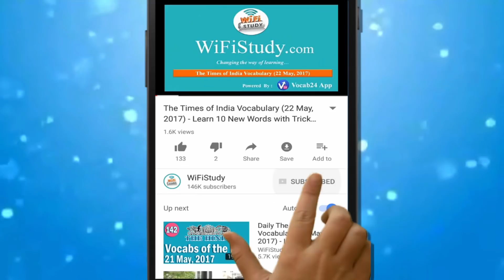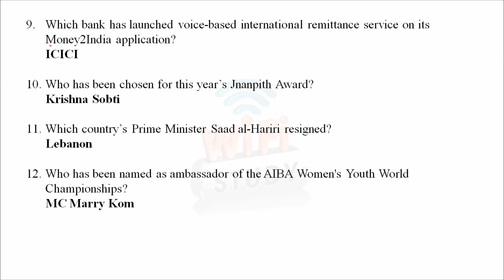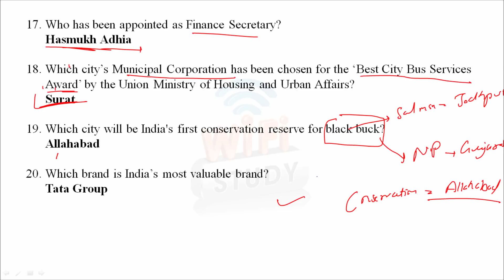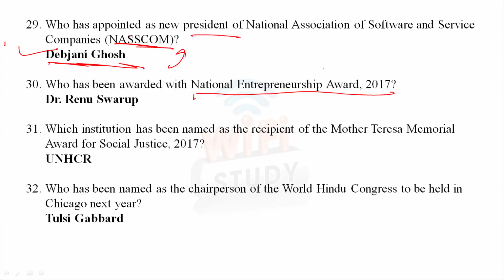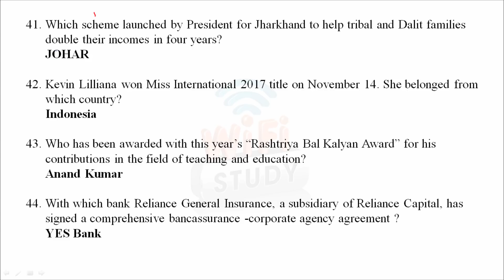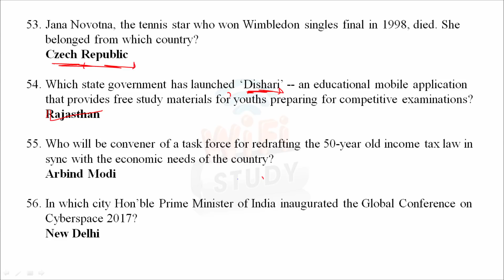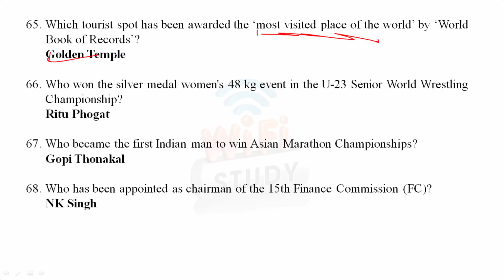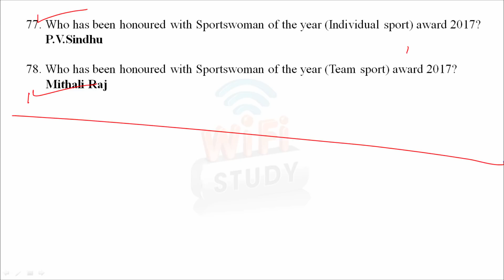धमाकेदार TOP 100+ One Liner Current Affairs November 2017 in English